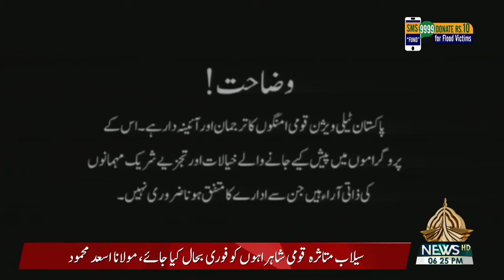HAMARY HAQOOQ 26 09 2022